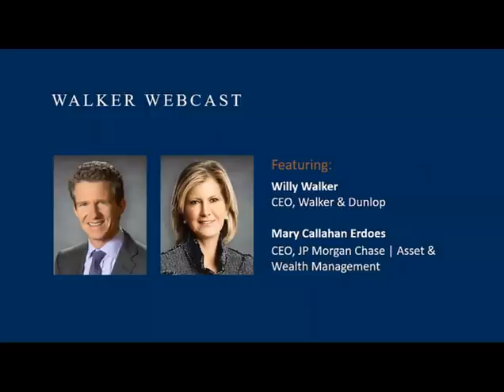Global Banker's Perspective, with CEO of JP Morgan Chase Asset & Wealth Management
Walker & Dunlop President and CEO Willy Walker talks with Mary Erdoes, CEO of JP Morgan Chase Asset & Wealth Management. Watch as they compare the current financial crisis to the Great Financial Crisis, the importance of balancing downside protection with planning for the future, JPMorgan Chase's overall economic outlook, and more.